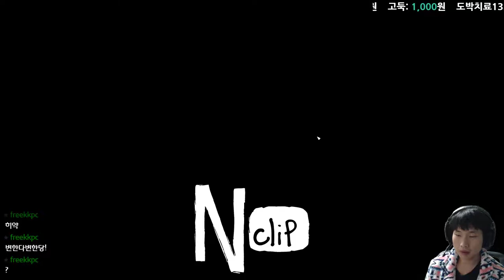{171217} 인간을 모두 죽여라! {Zombie Night Terror} 8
매일저녁 7시!